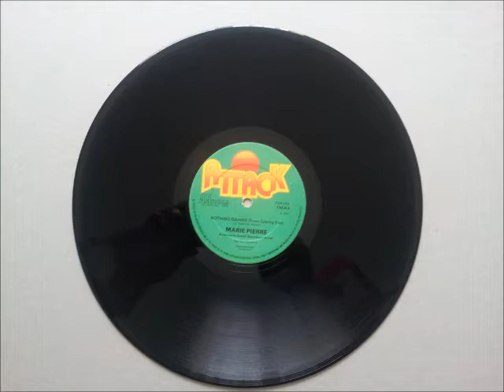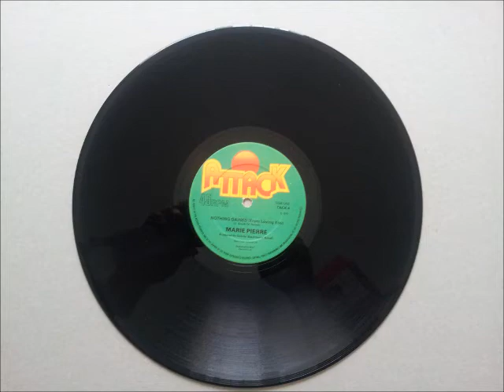Marie Pierre Nothing Gained From Loving You